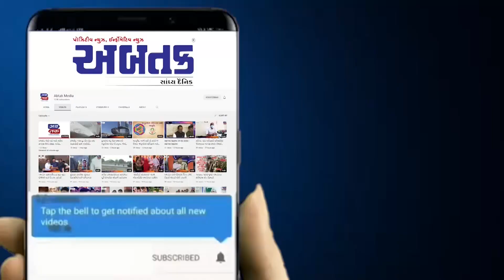જૂનાગઢમાં વેરાઇ માતાજીનું સુવર્ણ જડીત મંદીર ખુલ્લું મુકાશે